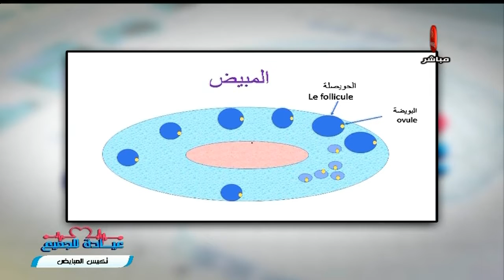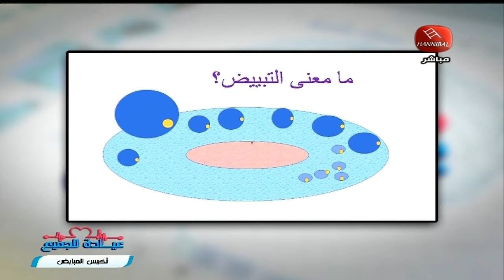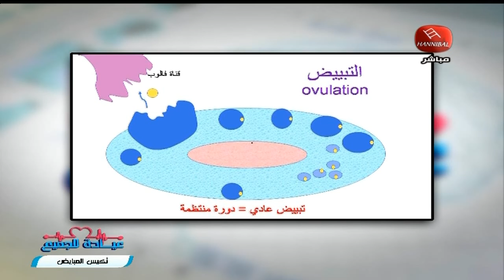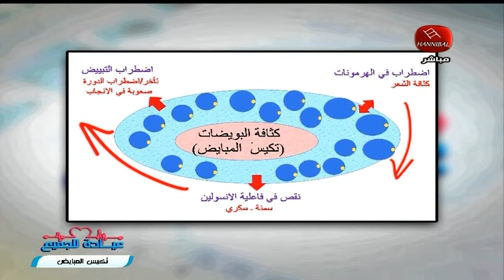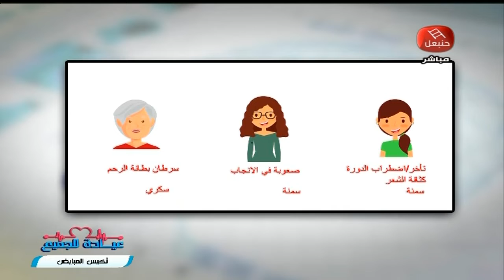3IYEDA LILJAMIAA 11 02 2022 PARTIE 01 ( تكيس المبايض )